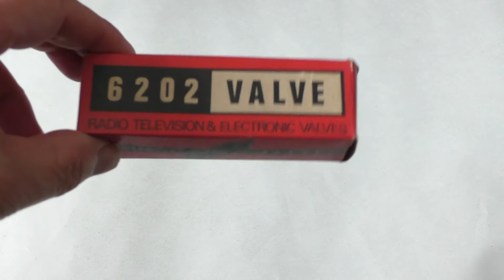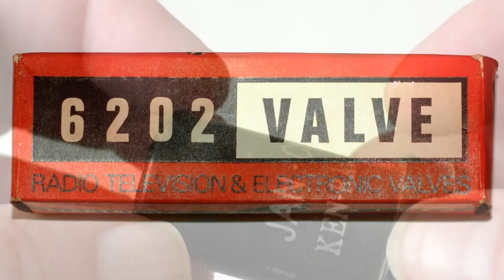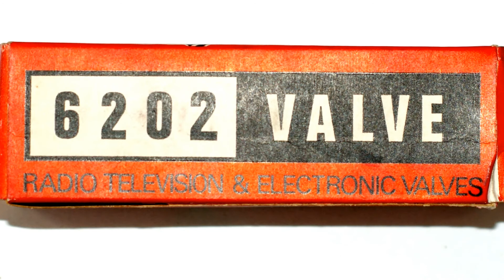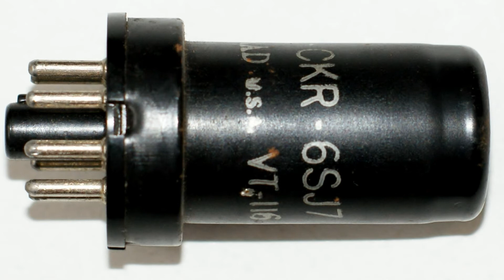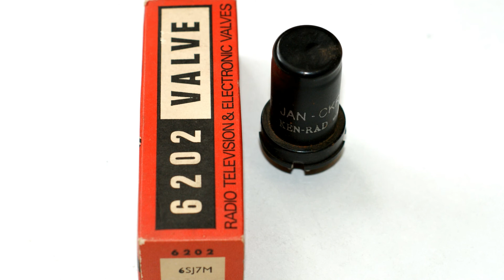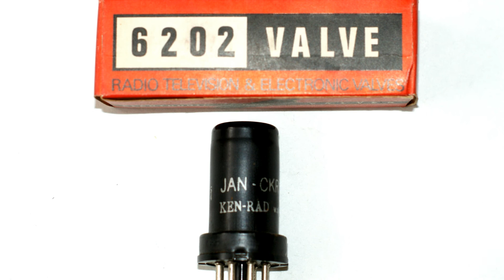Unboxing Ken Rad VT 116 6SJ7 Pentode Vacuum Tube (6202 Rebox)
Unboxing a KEN-RAD VT-116  6SJ7 high gain screened HF RF pentode vacuum tube. This valve is probably new but reboxed. (NOS New Old Stock). The valve base is a black international octal A08 K8A. The IO base has LICENSED ONLY TO THE EXTENT INDICATED ON CARTON on the bottom. The black metal can has JAN - CKR - 6SJ7, KEN-RAD, U.S.A., VT-116 & S4 printed on it in silver. Stamped around  the bottom of the can is 48-. The valve has no top connection cap. Printed on the box is 6202 VALVE, RADIO TELEVISION & ELECTRONIC VALVES, ELECTRONIC 6202 VALVES. Printed on the end of the box is 6202 & 6SJ7M. Printed on one of the inside flaps is N0.2.

I believe the 6202 brand was used by the RST Valve Mail Order co. Ltd, 21Ia STREATHAM ROAD, MITCHAM, SURREY. Their telephone number was MITCHAM 6202. RST later became Langrex Vintage Electronics who are still in business today.
A RST advert in the September 1984 Practical Wireless magazine (page 14) gives their details as RST MAIL ORDER CO, Langrex Supplies Ltd., Climax House, 159 Fallsbrook Road, Streatham, SW16 6ED.

The type VT -116 6SJ7 has a heater filament voltage requirement of 6.3 volts & was first introduced in 1938. VT-116 is the US Military code.

(RCA 6SJ7Y Low loss mica filled brown base version)
(General Electric 6SJ7 12SJ7 Datasheet Pdf)